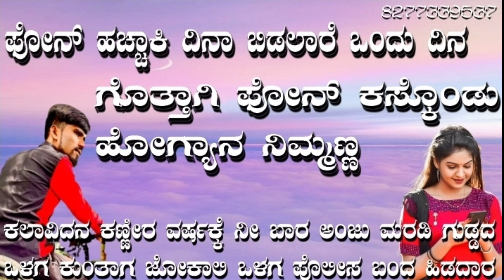ಫೋನ್ ಹಚ್ಚಾಕಿ ದಿನಾ ಬಿಡಲಾರೆ ಒಂದು ದಿನ ಗೊತ್ತಾಗಿ ಫೋನ್ ಕಸ್ಕೊಂಡು ಹೋಗ್ಯಾನ ನಿಮ್ಮಣ್ಣ ಕಲಾವಿದನ ಕಣ್ಣೀರ ವರ್ಷಕ್ಕೆ